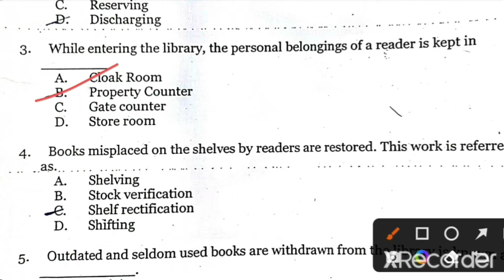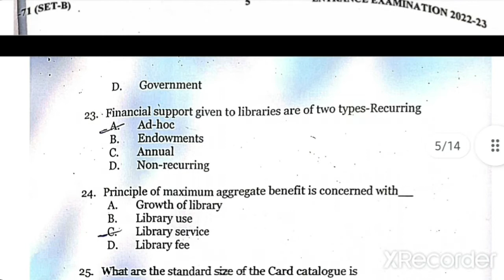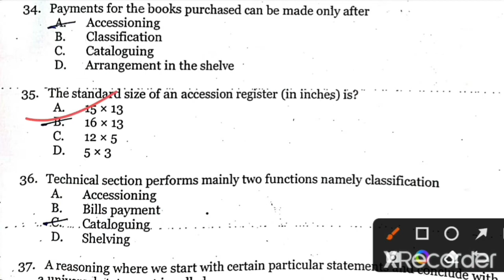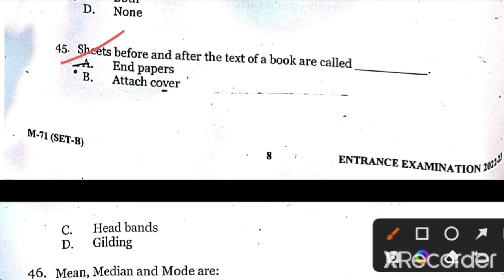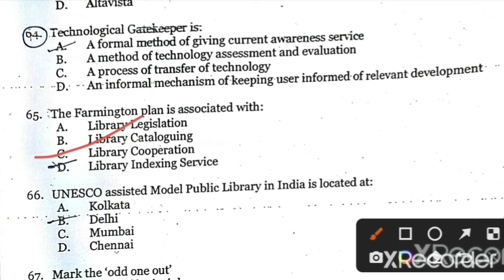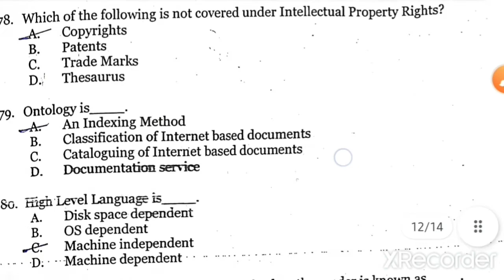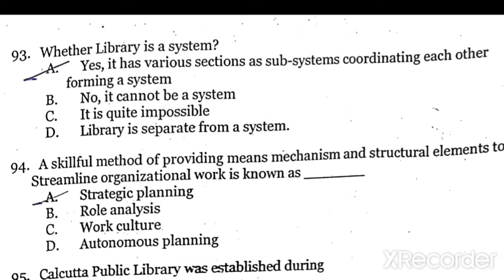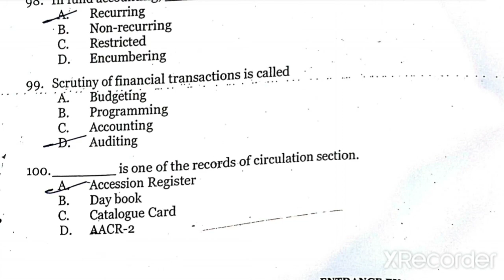M.L.I.Sc.(M.Lib.)/Master of Library&information Science,Answer Key JAMIA 2022,💯 %Correct Answers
Complete Answer Key 2022,M.L.I.Sc.(M.Lib.)/Master of Library&information Science,entrance exam full Answer Key JAMIA 2022,💯 %Correct Answers9(MLISC)

Please join our telegram group for the latest updates, previous year's question papers, books, syllabus, etc. Telegram Group for JMI/AMU/DU/BHU/JNU Entrance Exams. All question papers of JMI/AMU/DU/BHU/JNU are available:
book for entrance exams and also important for UGC NEt,SET,KVS NVS exams etc

mliscanswerkey2022M.Lib.

M.Lib jamia question paper answer key 2022, Master of library and information science,solved question paper 2022 Library science,Jamia question paper solution pdf M.LIB, M.LISc jamia 2022 detailed solution, M.L.I.Sc. jamia 2022 Solved Paper,JMI Mlisc answers Questions 2022, question paper Pattern 2022 solved entrance JMI, jamia Library science 2022 solved question paper, jamia pdf M.LIb.question paper 2022, telegram group entrance Jamia, M.LIb. Whatsapp group link JMI/JAMIA,jamia questions Pattern Entrance.